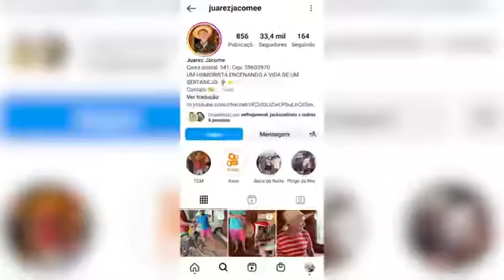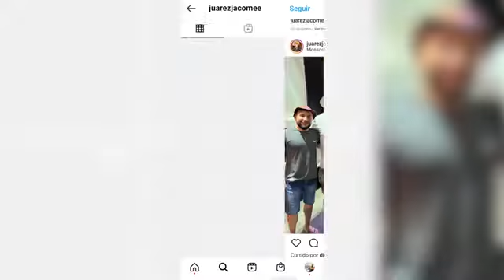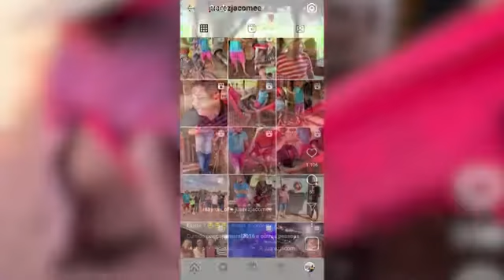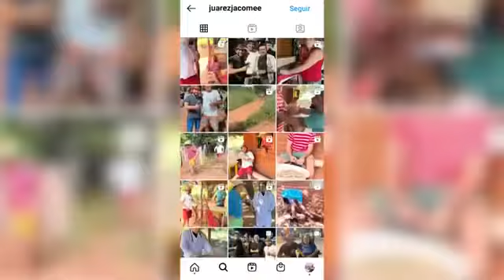CONHEÇA A HISTÓRIA DO SERTANEJO JUAREZ JÁCOME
SIGAM O SERTANEJO NAS OUTRAS REDES:
Kwai: @JuarezJacome
Facebook: página Juarez Jácome - O sertanejo